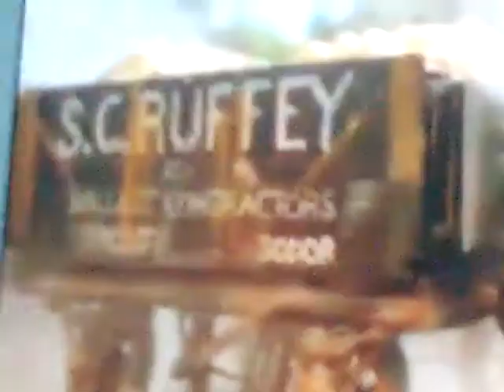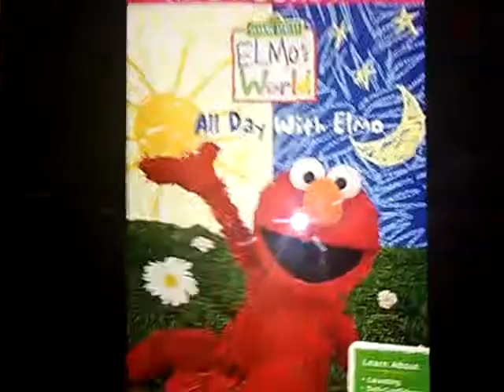Scruffey Slow Stones 1:10 Redone February 17 2018 UK HQ